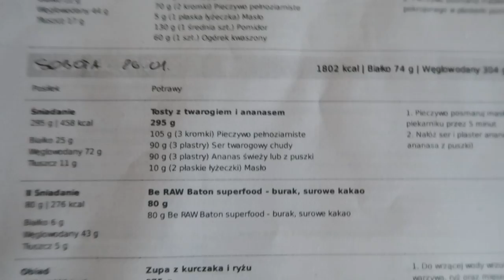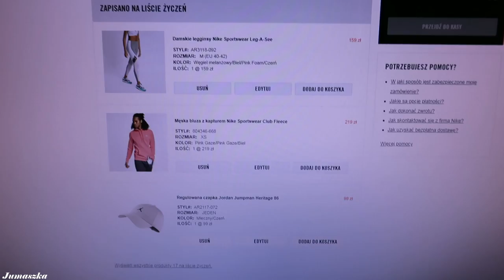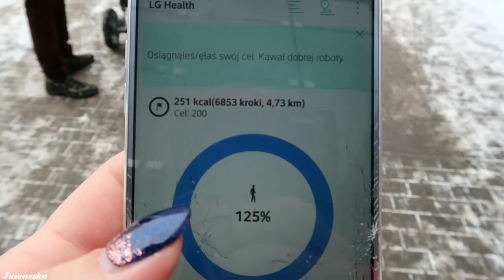Dlaczego rezygnujemy z odchudzania? | jumaszka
Dieta idzie nam coraz lepiej. Z tygodnia na tydzień widzimy znaczące rezultaty. W związku z tym poruszamy kwestię  przyczyn rezygnacji z odchudzania. Dlaczego ludzie rezygnują i ponownie zaczynają kolejny raz? Co jest powodem braku wytrwałości i co nas zmusza do porzucenia diety i zdrowych nawyków. Jeśli zastanawiasz się dlaczego nie możesz wytrwać w diecie i skutecznie schudnąć, to być może coś Ci podpowiemy.

Poza tym spędzamy sobotę miło i oczywiście aktywnie.